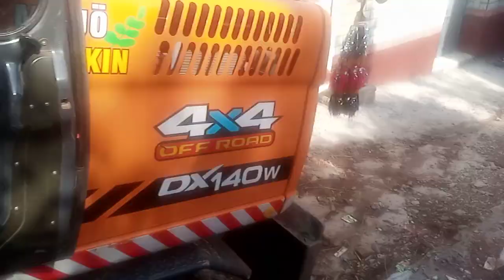Kotli kalan road Kam tazi sa jaree Hy 10..11..20..21...